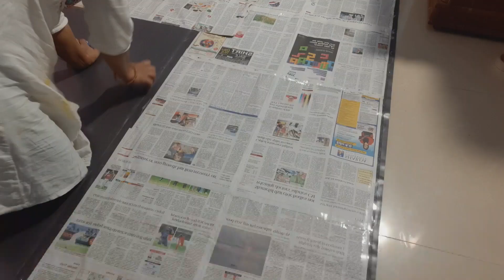Kitchen makeover in just Rs 10 l चेंज किचन लुक इस दिवाली l naya kitchen wo bhi itna sasta l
Hello friends ,
Aaj hum aapko bataiyenge ki kaise aap apne  kichen ka complete make over kar sakten hai   wo bhi bahut saste me